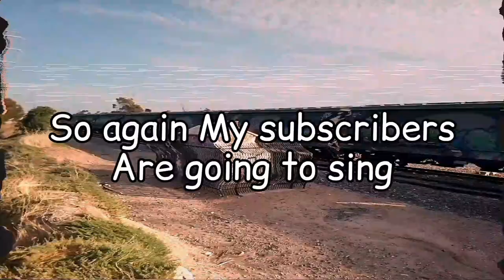Soon it will be my birthday On the 12/2/24 (+13)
We'll this is it
ITS ALL GOING TO HAPPEN ITS ALL GOING TO HAPPEN MY DUDES!